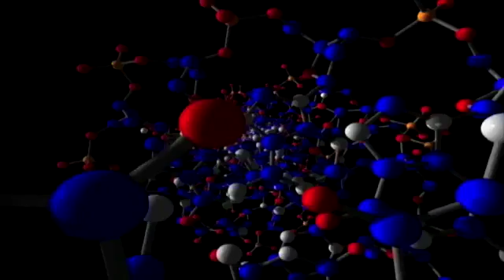Atheism is only Skin-Deep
Kerby Rials is a missionary to Belgium, and he discusses the spiritual climate of Europe. It is interesting that there are atheist churches there that conduct weddings and funerals, but he observes that their atheism is only skin-deep. Deep down, according to Kerby, there are no real atheists. When times get tough, they pray.